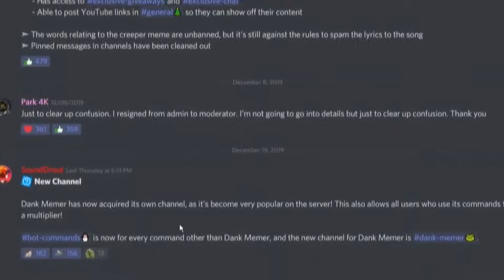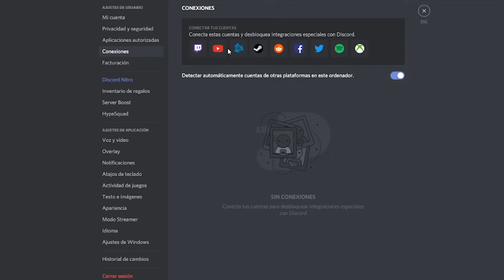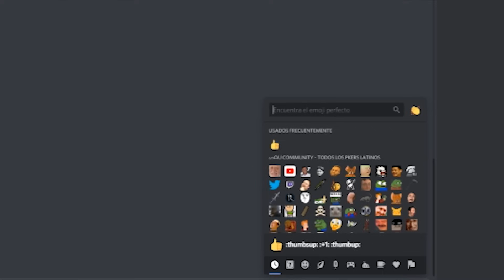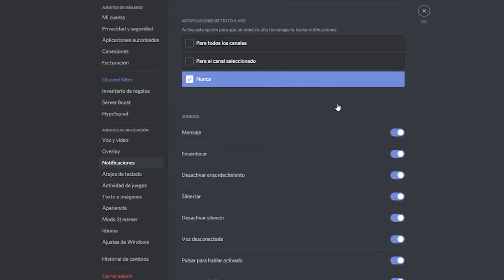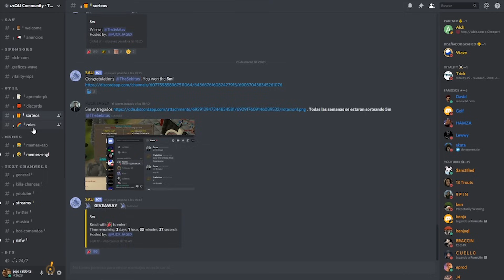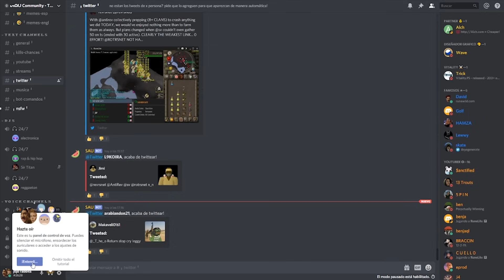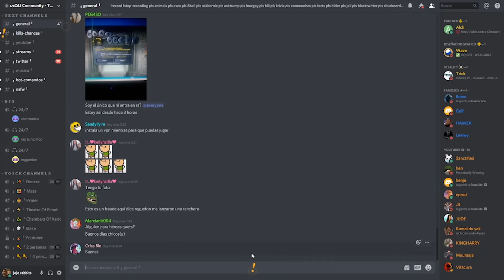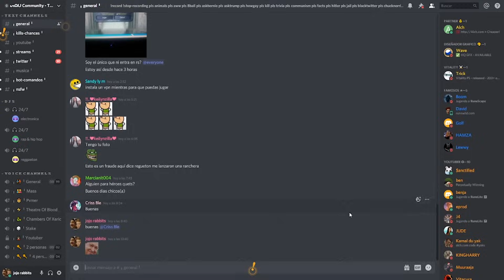Guia Completa Como Usar Discord 2020 [ESPAÑOL] 1080p HD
CONTENIDO:
00:00 ¿Que Es Discord?
00:19 ¿Como Me Creo Una Cuenta?
00:54 ¿Como Configuro Mi Cuenta?
04:04 ¿Como Agrego a Un Amigo?
05:07 ¿Como Me Uno a Un Servidor de Discord?
07:30 ¿Que Son Los Roles?
08:58 Emoticones